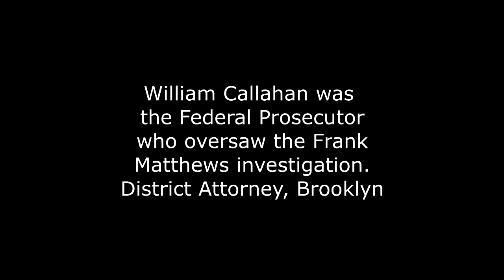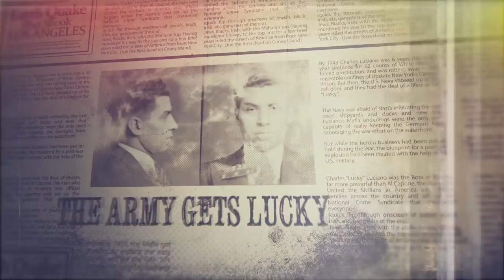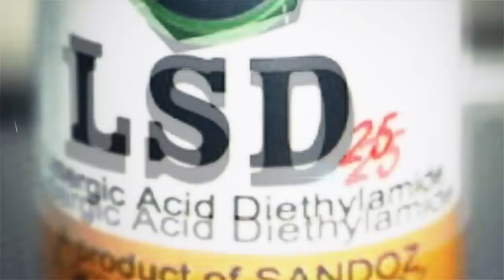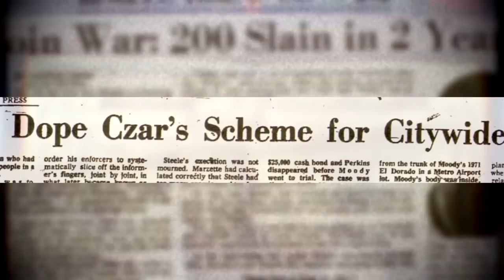Frank Matthews Prosecutor Details Matthews Case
and clicking the "Join" button. THANK YOU!!
William Cahalan oversaw the team of Federal and local law enforcement that investigated and indicted the Frank Matthews organization. Here is an edited version of his full interview from the "The Frank Matthews Story"